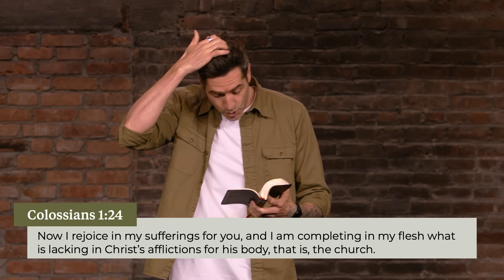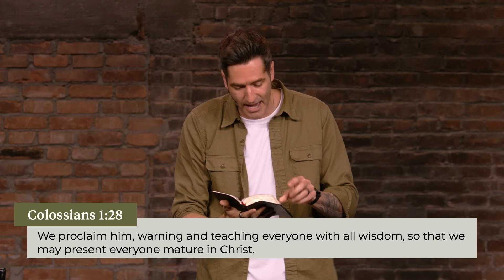From 'God With Us' to 'God In Us' | Drew Worsham | Fresh Life Church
Fresh Life Church: Is there more than a Sunday-to-Sunday relationship with Jesus? Looking at Colossians 1:24-29, Drew Worsham shows us that Jesus desires to move you from a shallow relationship to deeper waters by shifting our perspective from 'God with you' to 'God in you'. This truth changes everything.